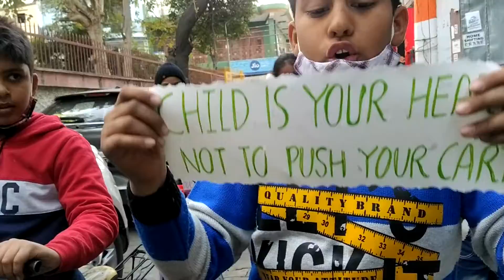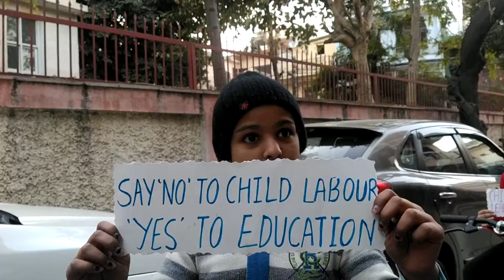January 22, 2021